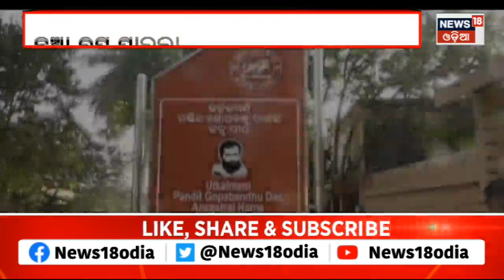Suando Puri News | Utkalmani Gopabandhu dasଙ୍କ Birth place ସୁଆଣ୍ଡୋ ଏବେ ନୂଆ ରୂପରେ | Odia News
CM Of Odisha, Naveen Patnaik on Thursday dedicated Suando Peeth the renovated memorial of Utkalmani Pandit Gopabandhu Das at his birthplace Suando in Odisha’s Puri district.
ନୂଆ ରୂପ ପାଇଲା ଉତ୍କଳମଣୀ ଗୋପବନ୍ଧୁଙ୍କ ପୀଠ ସୁଆଣ୍ଡୋ । ଲୋକାର୍ପିତ ହେଲା ଗୋପବନ୍ଧୁଙ୍କ ଜନ୍ମସ୍ଥାନ । ଉତ୍କଳମଣିଙ୍କ ପ୍ରତିମୂର୍ତ୍ତି ଅନାବରଣ କରିଛନ୍ତି ମୁଖ୍ୟମନ୍ତ୍ରୀ ନବୀନ ପଟ୍ଟନାୟକ । ୨୫ କୋଟି ଟଙ୍କା ପ୍ରକଳ୍ପରେ ବଦଳିଛି ସୁଆଣ୍ଡୋ । ପ୍ରକଳ୍ପରେ ଗୋପବନ୍ଧୁଙ୍କ ଜନ୍ମ ପୀଠରେ ଥିବା ଶିବ ମନ୍ଦିର, ଦୁଇଟି ପୋଖରୀ, ପୈତୃକ ବାସଗୃହ, ଗାଁ ରାସ୍ତା, ଜନ୍ମପୀଠ ପରିକ୍ରମା ରାସ୍ତା, ଗୋପବନ୍ଧୁଙ୍କ ସ୍ମୁତି ସଂଗ୍ରହାଳୟ, ସୂଚନା କେନ୍ଦ୍ର, ଆତିଥ୍ୟ କେନ୍ଦ୍ର, ଶିଶୁ ପାର୍କ, ଉତ୍କଳମଣୀଙ୍କ ପ୍ରାୟ ୧୫ ଫୁଟ ଉଚ୍ଚର ପ୍ରତିମୂର୍ତ୍ତି, ଷଠି ଘର କାର୍ଯ୍ୟ ହୋଇଛି ।